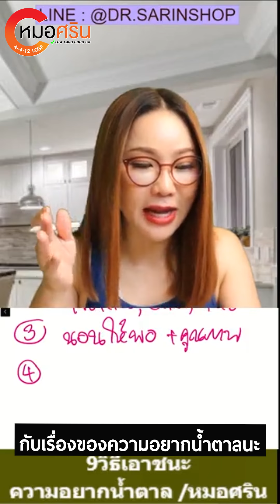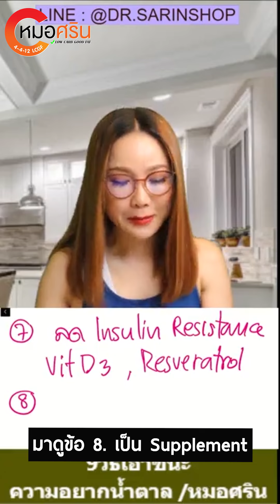9 วิธีเอาชนะ ความอยากน้ำตาล | หมอศริน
9 วิธีเอาชนะ ความอยากน้ำตาล | หมอศริน